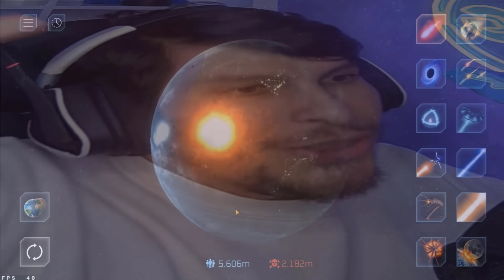CORTÉ la TIERRA a LA MITAD !! - DeGoBooM